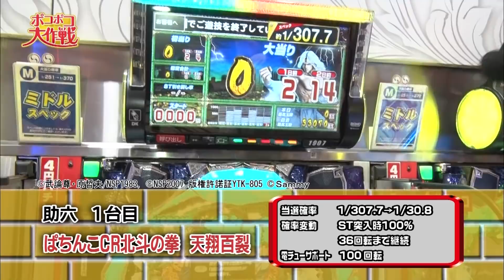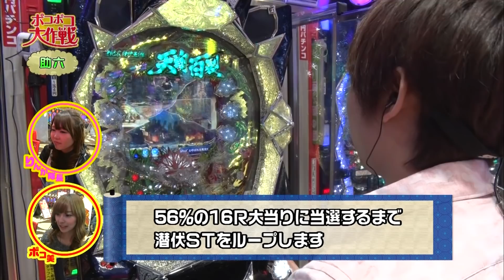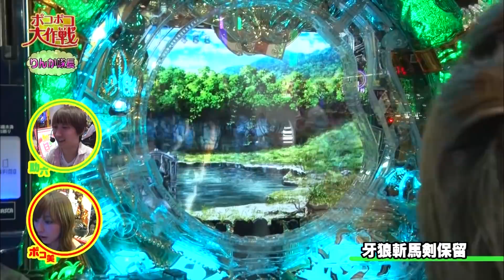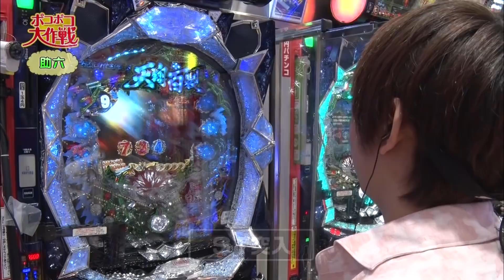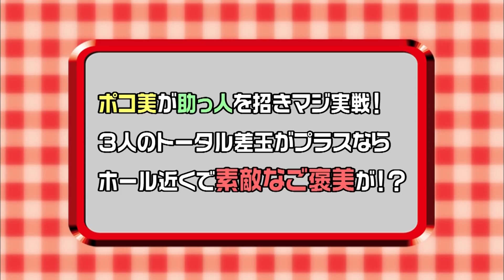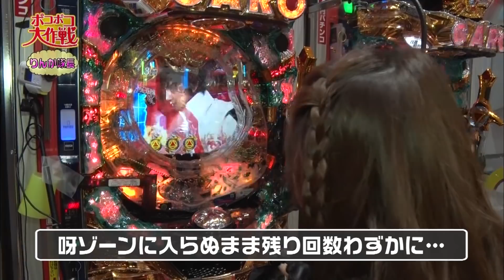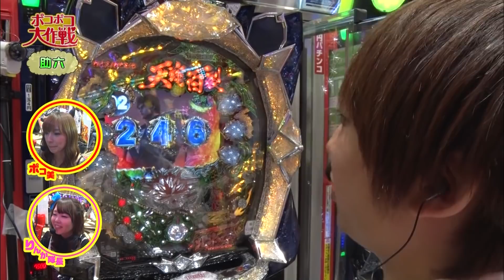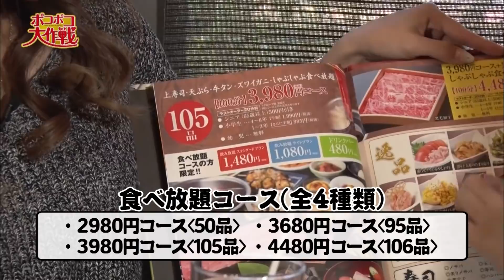【VS CR牙狼 魔戒ノ花 ポコ美（ナツ美）＆りんか隊長＆助六】ポコポコ大作戦#033～#034【パチンコ】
【ポコポコ大作戦#033～#034】
‹番組内容›
ポコ美（ナツ美）とゆかいな助っ人たちが、ホール周辺のおいしい「ごほうび」を目指してパチンコ"マジ"実戦!
パチマガの軍団・ライター陣が思い思いに得意な機種を打ちながらも、他では聞けない爆弾裏トーク炸裂!?

出演演者：ポコ美（ナツ美）　りんか隊長　助六
サイトセブンTV PREMIUM